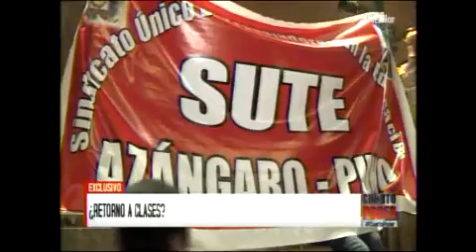SUTEP PRIMERA PARTE